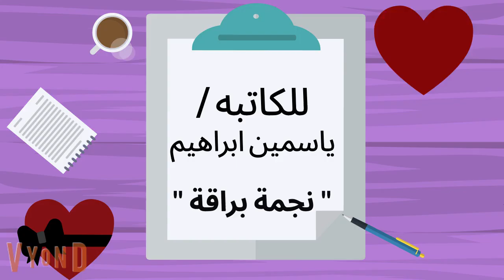أحببت مجنونه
حكايات حقيقية
قصص كرتون,قصص واقعية,قصص رومانسية,قصص رعب,مسلسلات كرتون
افلام الرومانسية الكوميدية
افلام انيميشن

لينك قناة قصص و حكايات ايمان